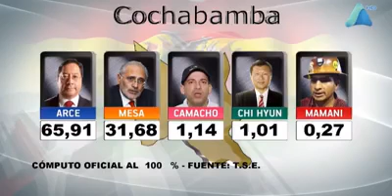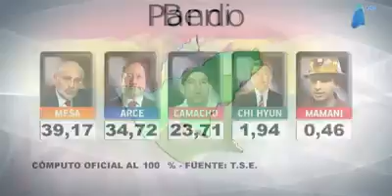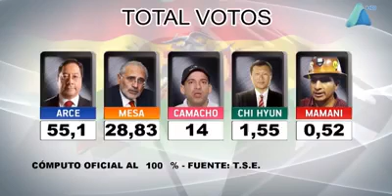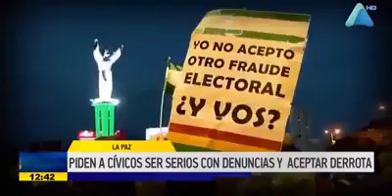RESULTADOS DEL CONPUTO OFICIAL AL 100%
ÚLTIMO El Tribunal Supremo Electoral (TSE) declara oficialmente como presidente_electo a Luis_Arce Catacora y vicepresidente electo a David Choquehuanca.